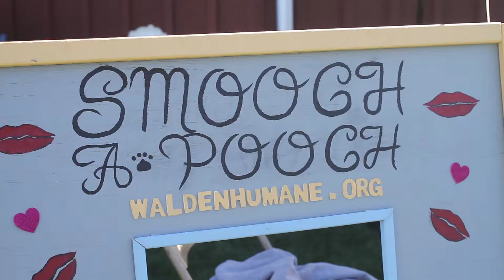Angry Orchard Rock n' Adopt!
We had a wonderful fundraising event in September 2016!  The turn out was phenomenal and a great time was had by all!
We look forward to doing it again next year so keep your eyes and ears open.  This is one you don't want to miss!